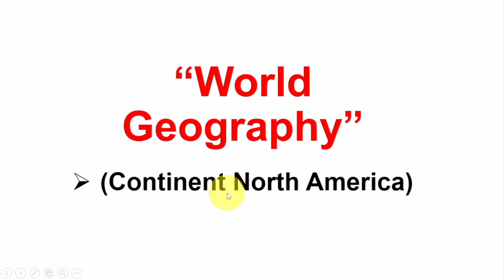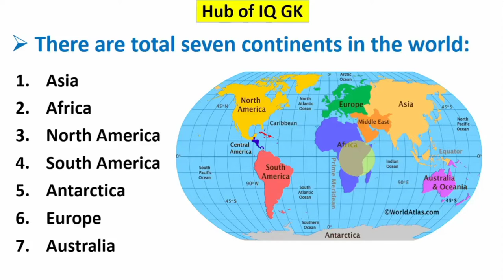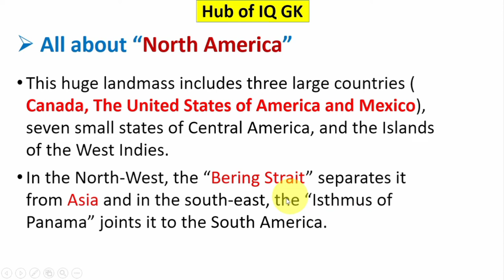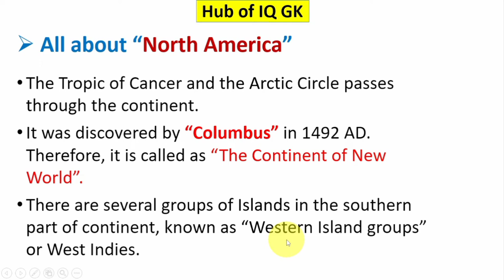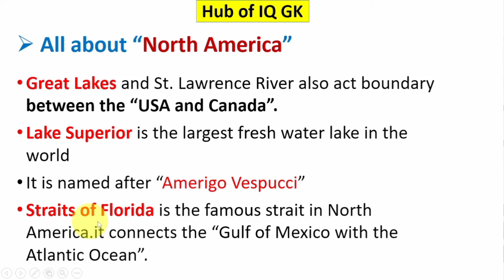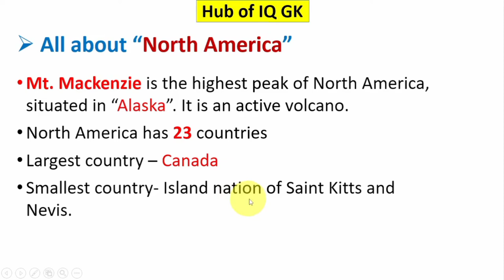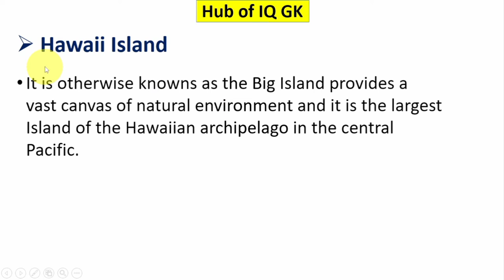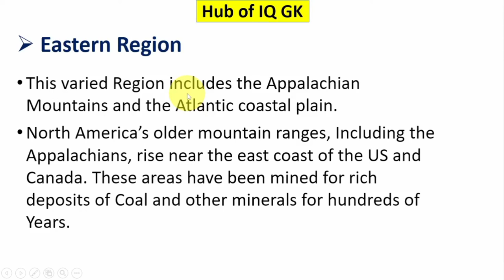World Geography "Continent North America"|Basic world map|Geography lecture in Urdu|Hub of iQ Gk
1. Name ... Adeel Mushtaq
2. Channel Name...Hub of iQ Gk

Geography Mcqs
important Geography questions
ppsc geography past questions
ppsc geography part questions
Geography questions
Most important geography Mcqs
Gk Mcqs
universe and solar system questions
world Mal related questions
Continents related questions
Continent Asia lecture
full lecture video of geography
Geography lecture video
geography lecture in Urdu
Continent Africa related lecture
full information regarding continent Africa
World Geography lecture in Hindi
Continent Africa related all information
Continent Africa related Important Information
World Geography lecture in Urdu and Hindi
Geography lecture
World Geography lecture in Urdu
Continent Asia map
Asia map lecture
Geography lecture video
percham classes
ppsc geography lecture
fpsc geography lecture
geography history
Asia continent history
Asia history
Complete Lecture on Continent Africa
world Geography lecture
World Geography on continent Africa
North America continent
North America Basic concept
ppsc geography part
Upsc world Geography lecture in Urdu Hindi
World Geography for Railway Exams
Fpsc geography lecture
NTS world Geography lecture
Net World Geography lecture
ppsc General knowledge
Upsc geography lecture in Urdu
North America continent complete revision
North America continent all about information
North America continent complete history
All about North America
All About regarding America
ppsc geography